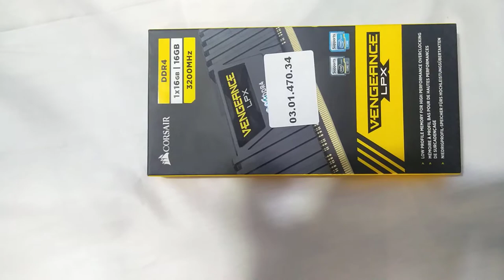Corsair Vengence LPX 16GB DDR4 3200MHZ RAM with Black Heatsink | Desktop RAM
Model : Corsair Vengeance LPX
Capacity : 16GB
RAM Type : DDR4
Bus Speed : 3200MHz
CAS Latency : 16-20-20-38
Voltage : 1.35V
Black Heatsink
Product Warranty : Life time